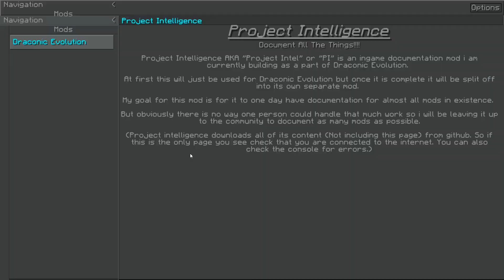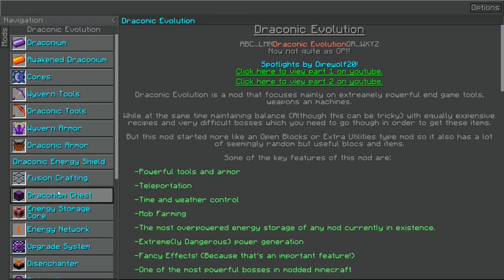Minecraft Sky Factory 3 #058 Draconic Mob Grinder| german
Minecraft Sky Factory 3 - Ein Baum und ein Erdblock

Minecraft kaufen